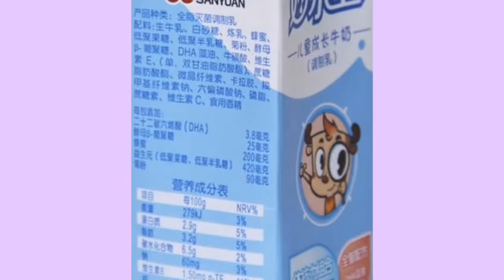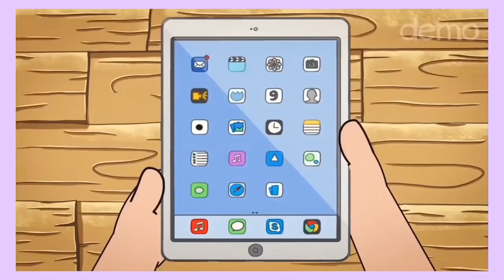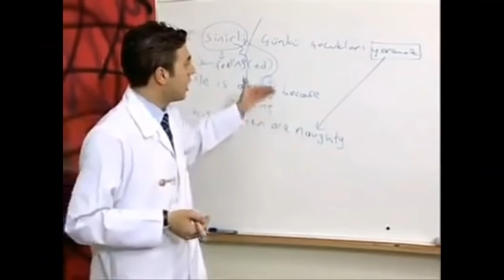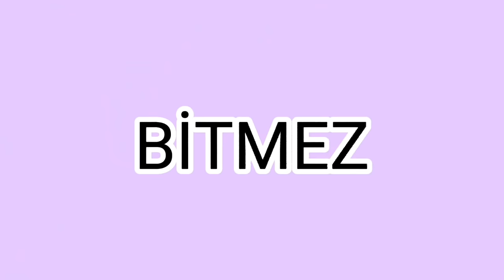KOPYACILAR! 😱 İşte Kopyası Yapılan 5 Çizgi Film! 😲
Ne! Sen hâlâ discord sunucumuza gelmedin mi! KOŞ!

Herkese selam!

Bu videomuzda, en popüler ve başarılı 3 çizgi filmin, çok bariz ve komik duran kopyalarından bahsettik!

Hem gizem, hem merak dolu bir videoydu. Ben çok ama çok sevdim diyebilirim!
Umarım siz de seversiniz.
Eğer sevdiysen, bir like atar mısın :)
En azından emeğe saygı :(

Ve evet, buraya kadar okuduysan yoruma "Oha😲" yaz da görelim!

-Bilgi Camiası

➤ Yeni videoyu herkesten önce öğrenmek için bizi instagramdan mutlaka takip et!

➤ Yeni videoları herkesten önce öğrenmek, ve en ilginç videolarımı görmek için bizi tiktoktan mutlaka takip et!

➤ Bizimle sesli,görüntülü ve her şekilde sohbet edip eğlenmek istiyorsan discord sunucumuza kesinlikle katılmalısın!

➤  NE! Çektiğimiz eğlenceli oyun videoları ve canlı yayınlarını çektiğimiz 'OYUN CAMİASI' kanalımıza hala abone değil misin? Kesinlikle olmalısın! Çünkü orda çok eğleniyoruz! 😂

- video etiketleri -

kopya çizgi filmler,
bts v kolay çizim,
bts v çizimi kolay karakalem
sahte çizgi filmler
gumball sahte hesap,
gumball tam bölüm sahte hesap,
gumball sahte hesap 1. kısım,
gumball sahte hesap part 2
mucize doktor sahte kahraman,
mucize uğur böceği sahte uğur böceği
esrarengiz kasaba sahte yazar,
esrarengiz kasaba sahte wendy,
esrarengiz kasaba sahte kimlikler
gumball kopya,
gumball sınavdan kopya çektim,
gumball tam bölüm kopya
chi chi copy gumball,
miracle star copy gumball,
cheap copy gumball,
gumball copycats,
gumball copy family,
another gumball copy,
world of gumball copy,
gumball copy movie,
a cheap copy of gumball,
a copy of gumball,
gumball chinese copy,
gumball cheap copy,
gumball and darwin copy,
gumball copy full episode,
copy of gumball episodes,
gumball copy show,
gumball the copy,
gumball vs copy
esrarengiz kasaba kopya,
esrarengiz kasaba kopya makinesi,
esrarengiz kasaba dipper kopya
gravity falls copy machine,
another cheap gravity falls copy,
gravity falls cheap copy,
a cheap copy of gravity falls,
a copy of gravity falls
copy miraculous ladybug,
copy chat miraculous ladybug,
miraculous in hindi copycat,
miraculous ladybug chloe copy marinette,
miraculous ladybug full episode copycat,
miraculous ladybug episode copycat,
miraculous ladybug copycat,
miraculous ladybug copy play,
miraculous ladybug copy bug,
miraculous ladybug chloe copy marinette hat,
copy cat walking miraculous ladybug,
miraculous copycat,
miraculous copycat full episode,
copi gato miraculous ladybug español latino,
copy chat miraculous ladybug full episode,
miraculous ladybug copycat full episode in hindi,
copy gato miraculous ladybug,
miraculous copi gato,
miraculous ladybug in hindi copycat,
miraculous trying to copy the princess,
roger copy miraculous,
miraculous ladybug season 1 copycat,
miraculous copycat part 2,
miraculous ladybug season 4 copycat
minecraft,
minecraft parodileri,
mihriban,
minecraft evi,
michael jackson,
mini anima,
mix
mucize kopyacı kedi,
mucize doktor ali kopya veriyor,
mucize doktor kopya,
kopya kedi mucize,
mucize doktor demir kopya çekiyor
miracle star türkçe,
miracle star türkçe dublaj,
çizgi film sonları gumball,
çizgi film sonları berk coşkun,
çizgi film sonları onedio,
çizgi filmleri sonları,
çizgi filmler ve sonları,
bilinmeyen çizgi film sonları,
berk coşkun çizgi film sonları,
çizgi filmler sonları,
herşey dahil çizgi film sonları,
en iyi çizgi film sonları,
çizgi film gerçekleri ve sonları,
çizgi film karakterlerinin
çizgi filmlerin yasaklanmış bölümleri,
teletabiler'in yasaklanmış bölümü,
gumball yasaklanmış bölüm,
gumball yasaklanmış bölümler,
teletabiler yasaklanmış bölüm,
yasaklanmış 10 bölüm,
esrarengiz kasaba yasaklanmış bölüm izle,
esrarengiz kasabanın yasaklanmış bölümü,
gumball'ın yasaklanmış bölümü,
ben senin yasaklanmış bölümü
yasaklanan bölüm,
yasaklanan bölümleri,
yasaklanan bölümler çizgi film,
gumball yasaklanan bölüm,
rafadan tayfa yasaklanan bölüm,
caillou yasak
esrarengiz kasaba gizemli,
esrarengiz kasaba gizemi,
esrarengiz kasaba gizemli kulübe,
esrarengiz kasaba gizemli olaylar,
esrarengiz kasaba gizemli mumya müzesi,
esrarengiz kasaba gizemli bölüm,
esrarengiz kasaba gizem dağı,
esrarengiz kasaba gizem videoları,
esrarengiz kasaba gizem,
esrarengiz kasaba,
esrarengiz kasaba 10 gizem,
esrarengiz kasaba en büyük gizem,
esrarengiz kasaba günlük 2 gizemleri türkçe
mucize uğur böceği gizemleri,
 mucize uğur böceği,
mucize uğur böceği mucizelerin gizemi
gumball gizemleri,
gumball gizemli kutu,
gumball gizemli bölüm,
gumball gizem,